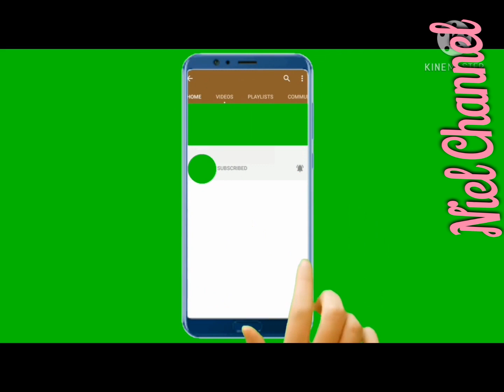EL MAPA DE COLOMBIA🇨🇴.